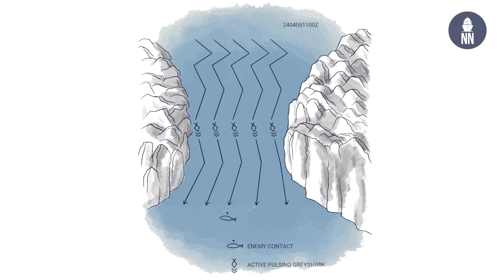Meet Greyshark: The Stealthy AI Drone Protecting Europe’s Underwater Secrets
Meet Greyshark—the autonomous underwater drone revolutionizing Europe’s naval defense! Developed by Euroatlas and Rheinmetall, this AI-powered AUV (Autonomous Underwater Vehicle) boasts a 1,000-nautical-mile range, 650-meter depth capability, and a suite of 17 sensors for real-time surveillance, undersea cable monitoring, and coastal security.
In this video, we explore how Greyshark integrates with Rheinmetall’s Battlesuite, its stealth technology, and why it’s a game-changer for NATO and European defense. From mine countermeasures to intelligence gathering, discover the future of underwater warfare—autonomous, intelligent, and invisible.